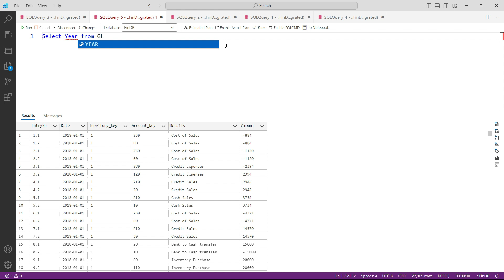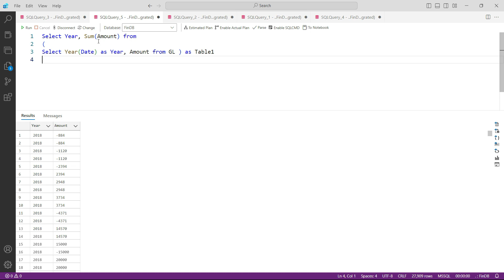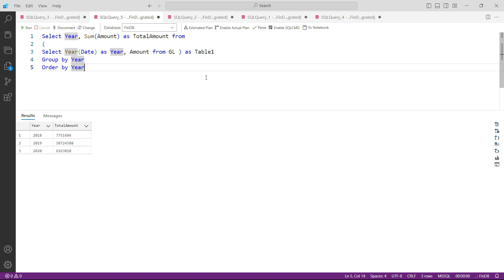SQL for Financial Analysis and Financial Reporting - Part 12: SubQuery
Unlock the potential of financial data with our comprehensive course tailored for non-tech professionals. Dive into the world of SQL, the essential tool for extracting and analyzing financial information stored in databases. This course is designed to empower financial analysts, business analysts, controllers, managers, accountants, bookkeepers, and data analysts with the skills needed to enhance financial reporting and analysis capabilities.

What is SQL:

SQL, or Structured Query Language, is a powerful database query tool that allows you to effortlessly extract specific data from databases using simple lines of code. No programming or technical database knowledge is required, making it accessible to almost anyone. By mastering SQL, you'll gain unparalleled control over your organization's financial data, enabling you to elevate your reporting and analytics capabilities.

What you will learn in this course:

Introduction to databases: Understand the fundamentals of databases and their role in storing financial data.

Basic ways to query a database: Learn the essentials of querying databases to retrieve relevant financial information.
Sorting and filtering data: Explore techniques to organize and refine data for more meaningful financial analysis.
Grouping data: Learn how to group and aggregate data to derive valuable insights.

Splitting data on multiple parameters: Master the art of breaking down data across various dimensions for comprehensive analysis.

Drilling up and drilling down data: Gain the ability to navigate through data hierarchies for a deeper understanding.

Preparing Financial Reports: Acquire the skills to generate essential financial reports, including Profit & Loss Statements, Balance Sheets, and Cash Flow Statements.

Preparing Financial Analytics: Delve into financial analytics by exploring profitability ratios, efficiency ratios, liquidity ratios, and risk management ratios.

Who this course is for:

Financial Analysts
Business Analysts
Financial Controllers
Finance Managers
Accountants
Bookkeepers
Data Analysts
Key topics: Financial Reporting, Financial Analysis, SQL for Accountants, SQL for Finance Managers, Technology for Accountants

The first 30% of the course is available for free on YouTube. Don't miss this opportunity to supercharge your financial analysis and reporting skills with SQL!